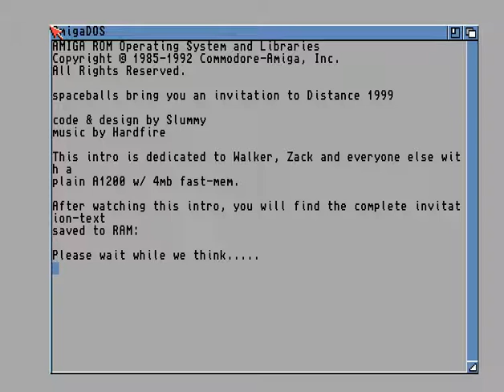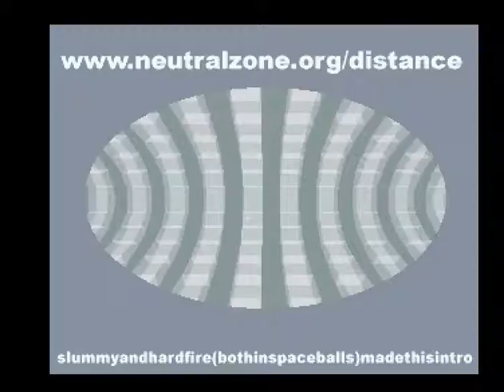Spaceballs - Distance 99 - Amiga Invitation Intro